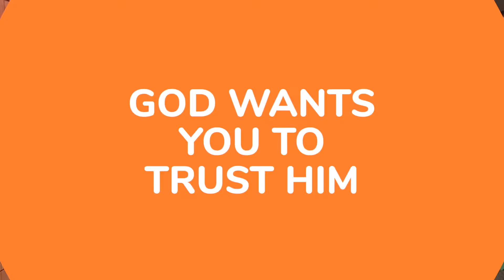God wants you to trust him